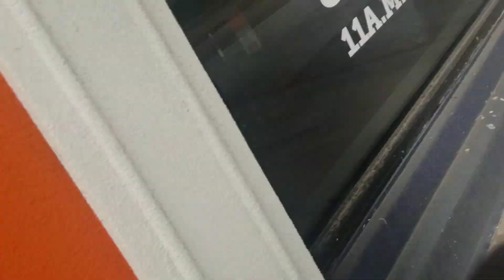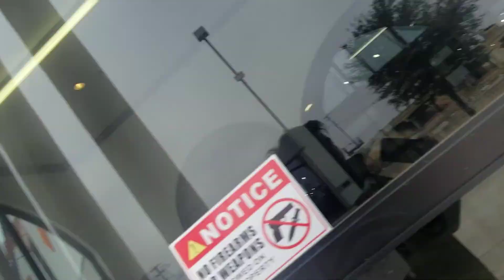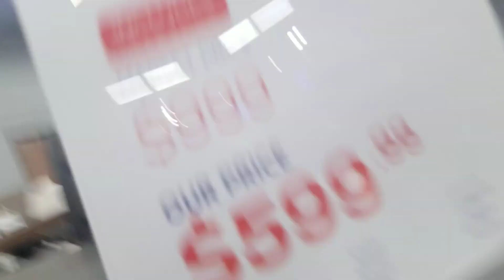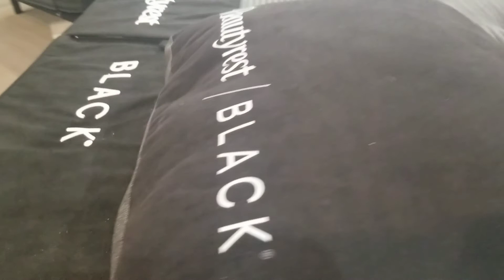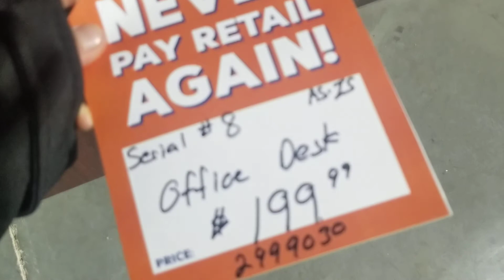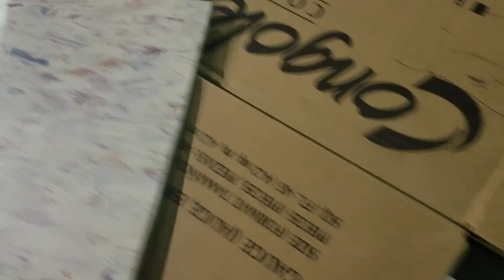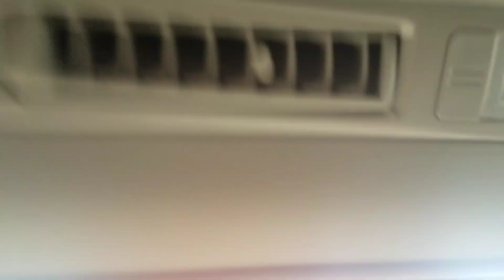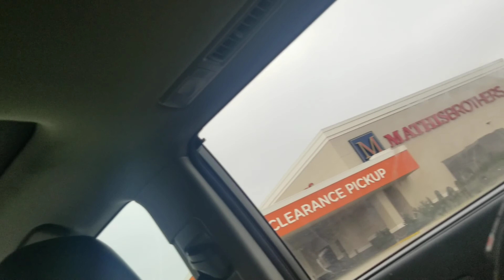We are at Galleria,and Mathis brothers